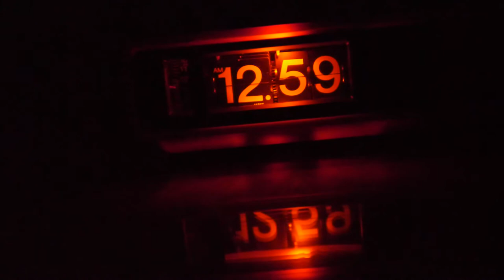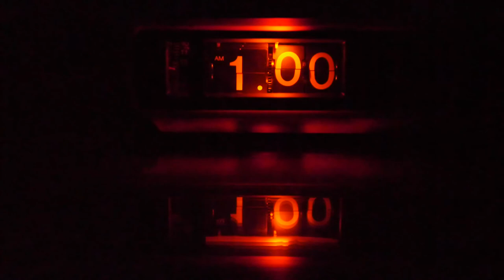Copal German Flip Clock Vintage Radio Eamaes Danish Howard